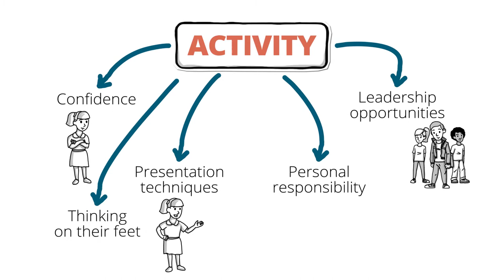Start a Speakers League Club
Are you a teacher or an organization that wants to see kids off their devices and learning REAL WORLD skills?

Imagine an activity for kids that builds confidence, teaches presentation techniques, develops personal responsibility, creates leadership opportunities, gets kids thinking on their feet, thinking critically, and that emphasizes teamwork — an activity that’s engaging on an entirely new level, and blows parents away with the results?

This transformational experience is SPEAKERS LEAGUE, a youth public speaking curriculum for kids from elementary through high school. At Speakers League we’ve unlocked the secret to help anyone, EVEN IF YOU HAVE NO EXPERIENCE, to start a fun, supportive, public speaking club or workshop that kids love.

With Speakers League’s step-by-step materials, quick-start kits, and friendly, available support, you’ll have everything you need to plan, promote, launch, and grow your own Speakers League club or workshop!

We’ve made it easy. Visit SpeakersLeague.com, right now, and sign up to receive our “Getting Started” guide, at no charge.